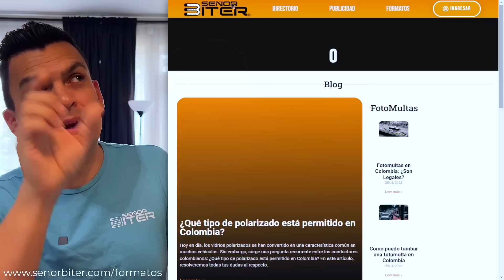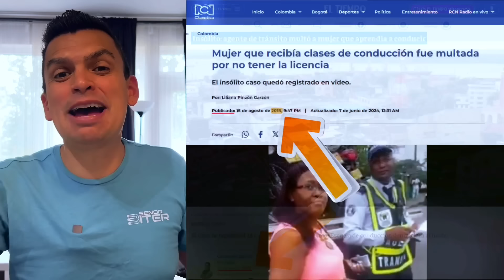Quien recibe el comparendo debería ser el pasajero!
✅ Conoce tus deberes y derechos como conductor y expresalos eficazmente.
✅ No pierdas tiempo ni dinero $ como propietario o conductor de carro, moto, público, lo que sea.
✅ Se él primero en conocer la última información que te afectan como conductor.

Te puede interesar:

👌 Tienes foto-multas, comparendos de tránsito pendientes? CUIDADO: Pagar multas al Tránsito es aceptar la culpa y te pueden suspender la licencia. OJO, pagar intermediarios NO te garantiza nada y es caro. DEFIÉNDETE tú mismo sin importar la cantidad de multas que tengas o las que te lleguen a futuro. Si quieres mayor información puedes ir a y no dejar que siga pasando el tiempo sin defenderte. (Este es un mensaje automático)

El señor Biter es el influenciador de Tránsito, Transporte y Seguridad Vial más grande de Colombia con una comunidad de conductores que supera los 3'000.000 de seguidores.